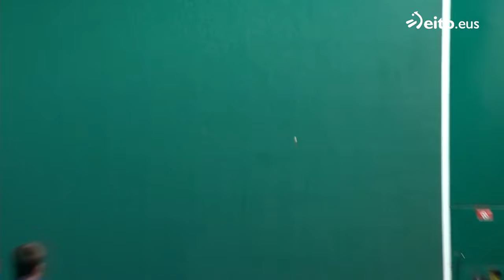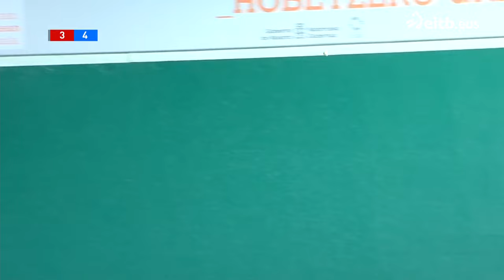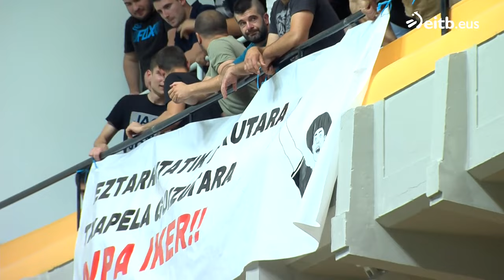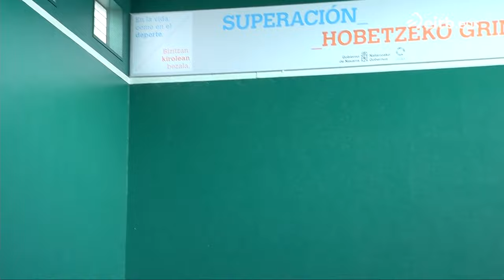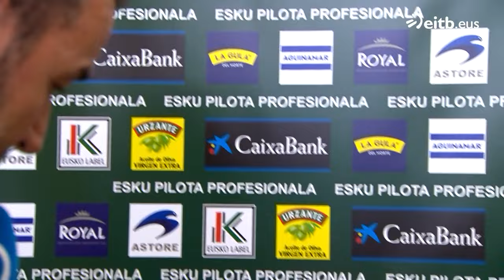PILOTA (2023-05-27). Buruz Buruko Txapelketa. Promozioko finala: Bakaikao-Salaberria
Labrit pilotalekutik, bi partida:

-Bakaikao-Salaberria
-Elezkano II-Rezusta / Larrazabal-Mariezkurrena II